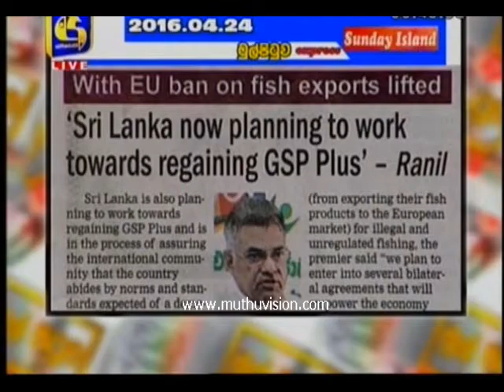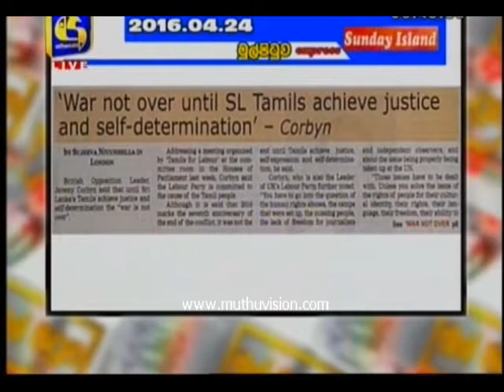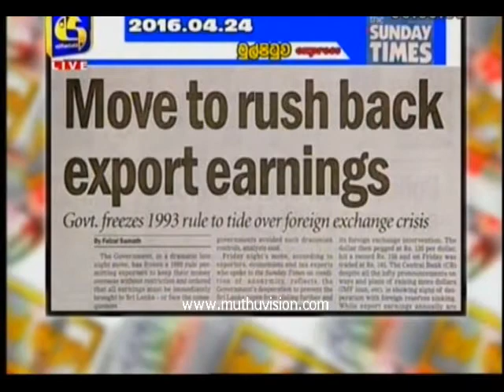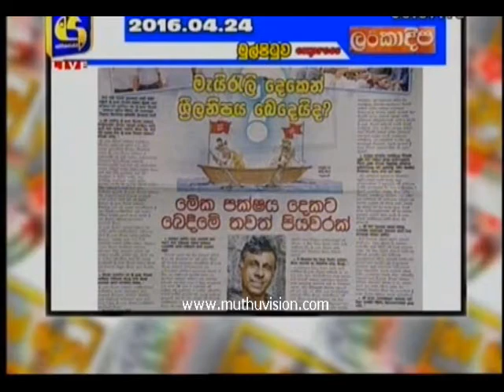mul p b 24042016